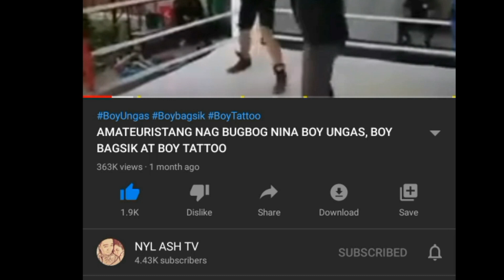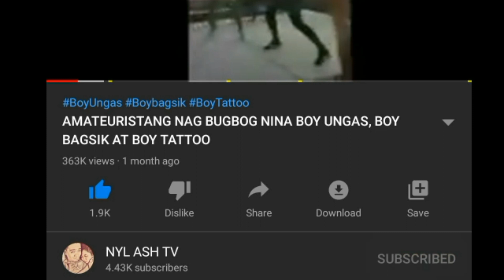BOY UNGAS NI KNOCKOUT SI RUGBIBOY TV, AHAS NIETES RUMESBAK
Panoorin ang mainit na laban ni Rugbiboy TV Vs Boy Ungas Vs Donnie Ahas Nietes